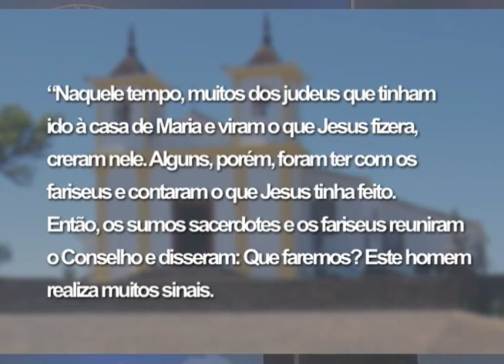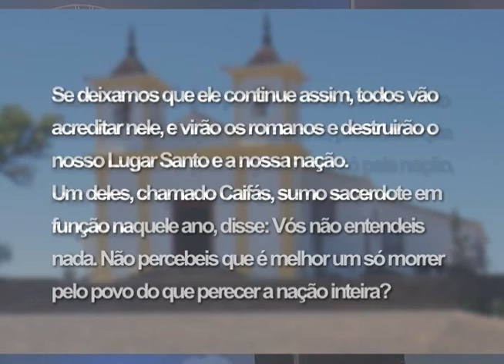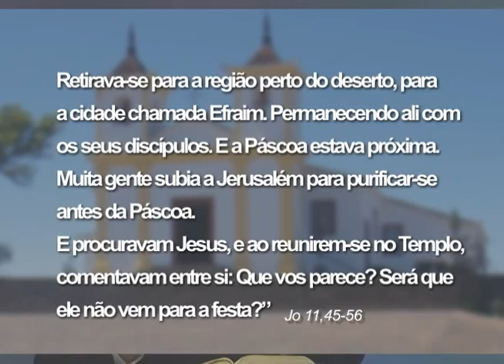Programa "Mãe Maria" - Evangelho de João 11, 45-56 - 12-04-2014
Programa Mãe Maria com Dom Valmor